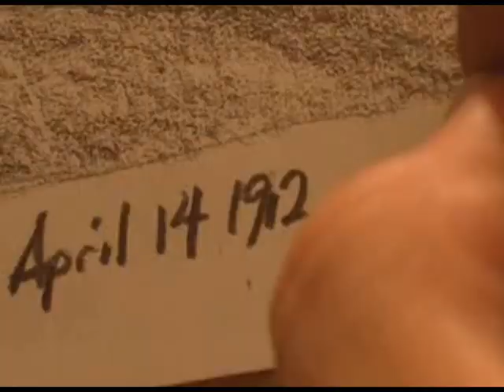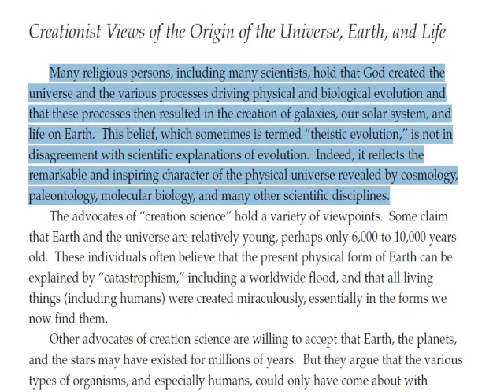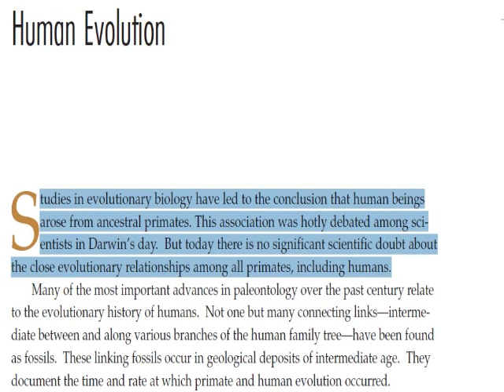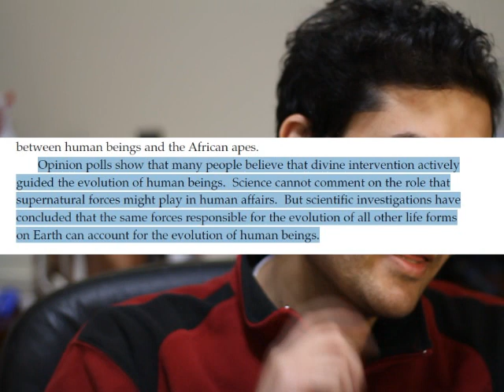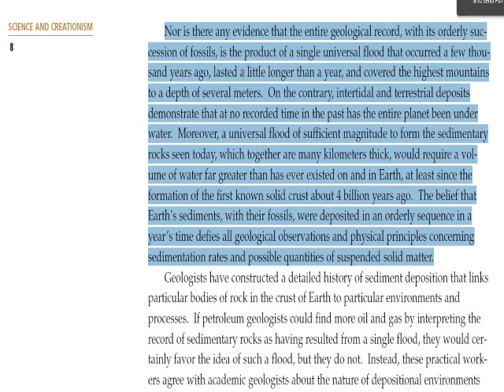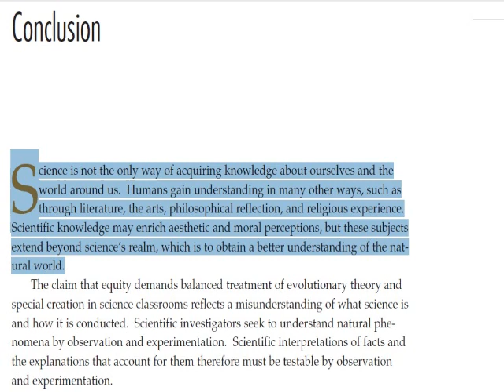العلم و الدين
Science and Creationism:
A View from the National Academy of Sciences, Second Edition